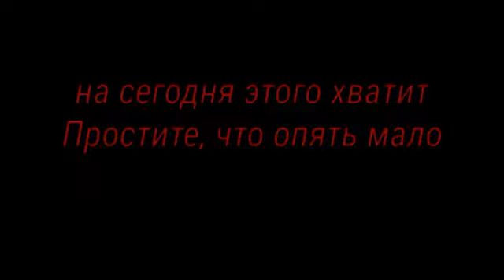реакция манг друг на друга